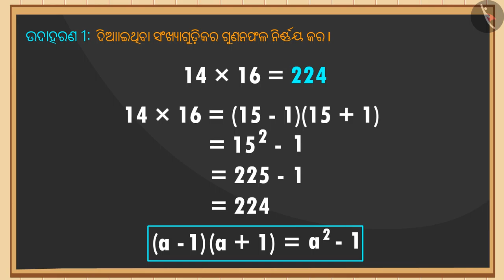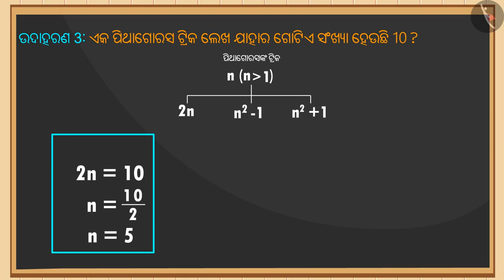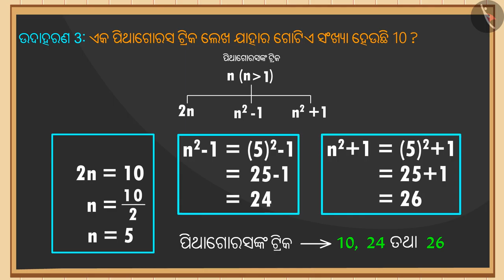ବର୍ଗ ସଂଖ୍ୟା ସମୁହ ଏବଂ ସେଗୁଡିକର ପ୍ରତିରୂପ:ଭାଗ-2|Part2/3|Square no's & their patterns:Part 2|Odia|Class8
ବର୍ଗ ସଂଖ୍ୟା ସମୁହ ଏବଂ ସେଗୁଡିକର ପ୍ରତିରୂପ:ଭାଗ-2|Part2/3|Square no's & their patterns:Part 2|Odia|Class8 | ବର୍ଗ ଓ ବର୍ଗମୂଳ  | कक्षा 8 | NCERT | ବର୍ଗ ଓ ବର୍ଗମୂଳ

Square no's & their patterns:Part 2 | Squares and square roots | Grade 8 | NCERT | Squares and square roots

Welcome to part 2 of Square no's & their patterns:Part 2. In this video, we will discuss various examples of Square no's & their patterns:Part 2.